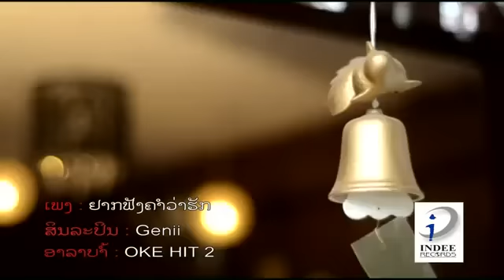Lao song Genii Yak Fang Kham Va Huk Alee Pull T Club YouTube